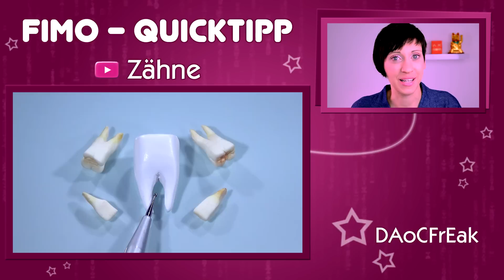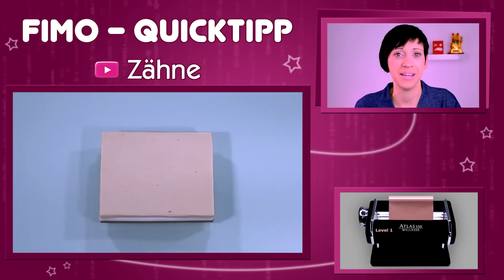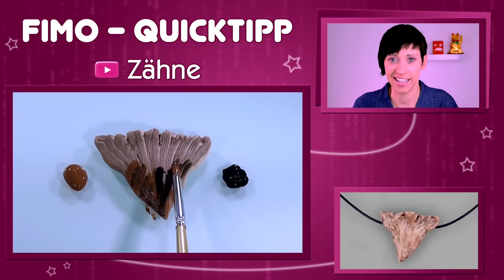FIMO Quicktipp Zähne - Polymer Clay Teeth Tutorial [HD/DE] (EN-Sub)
Mit den naturgetreuen Fimo Zähnen kannst du kraftvoll zubeißen. Egal, ob als niedliche Zähnchen für deine Fimo Chibis, Scherzartikel für Halloween oder als sommerlicher Haifischschmuck für deinen Hals, alles ist möglich. In diesem Quicktipp sage ich dir nicht nur, wie leicht sich Zähne modellieren lassen, sondern auch, dass du immer von Rot nach Weiß putzen musst. Viel Spaß beim Nachmachen!

Timetable:

0:32 Fimo Zähne für Chibis (Minions)
1:00 Realistische Zähne für ein Gebiss
2:02 Rustikale Zähne (Haifischzahn)

EN - For more information about the polymer clay teeth, please activate the subtitle function!

Material für Haifischzahn:

FIMO Schokolade (77), Champagner (02) und Transparent Weiß (014)
Clay Machine
Acrylfarbe in Braun und Schwarz
Dottingtools
Gesichtsreinigungstuch